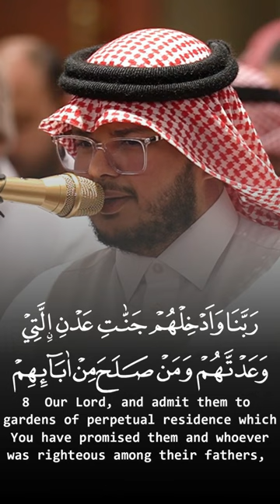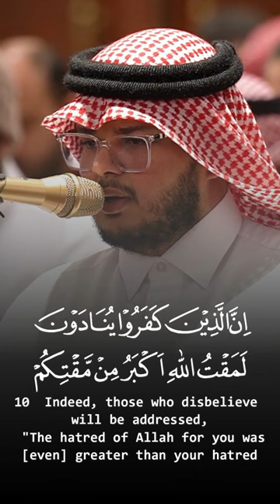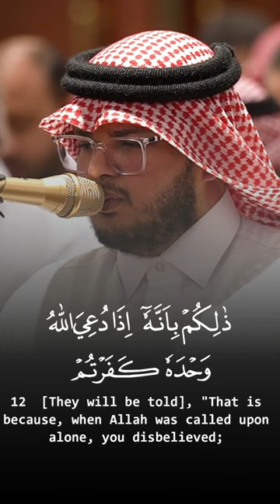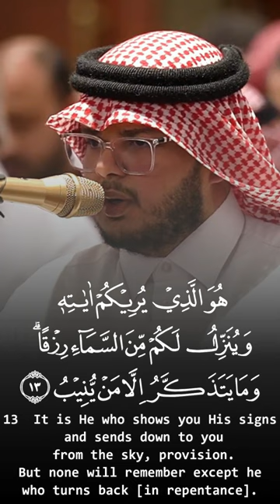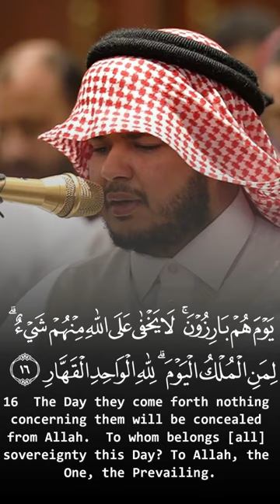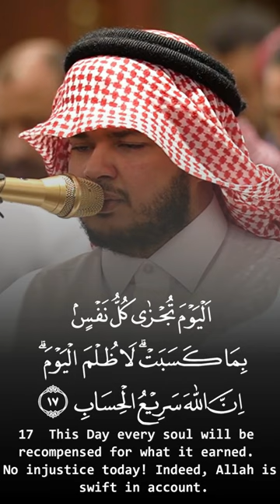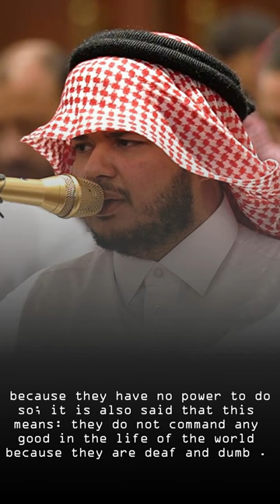Saleh Al Ansari - Surah Ghafir (8-20)